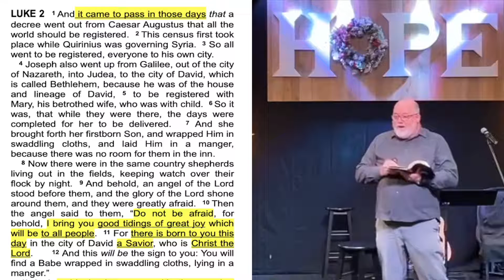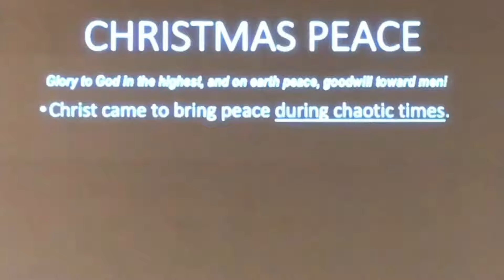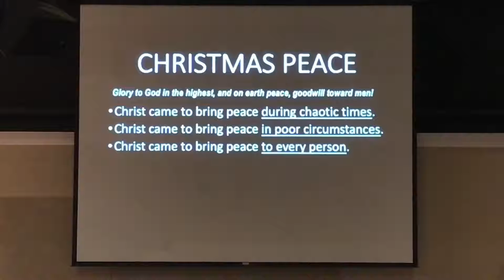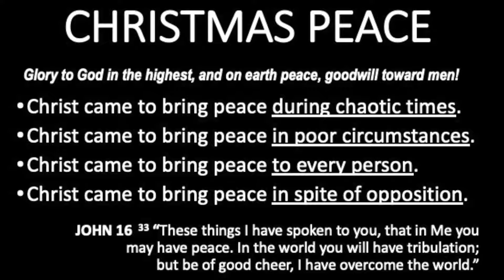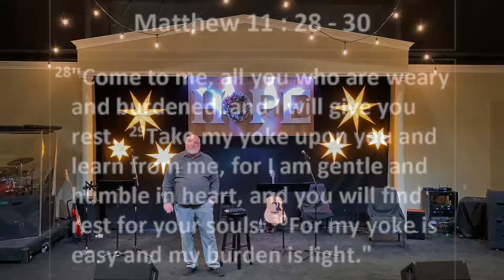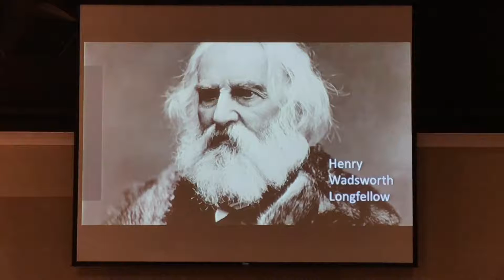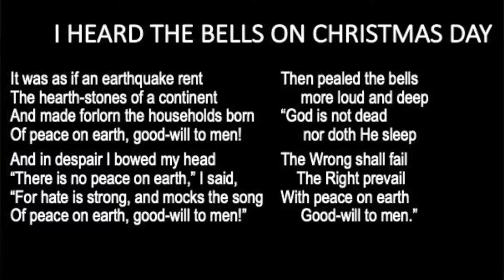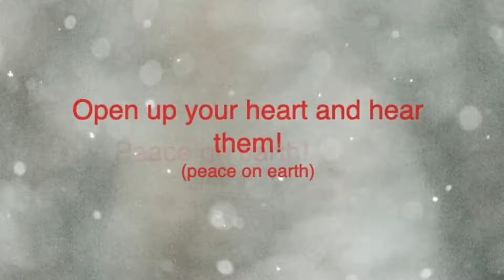CHRISTMAS PEACE - Luke 1:1-21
Discover the true peace that our Lord Jesus brings in spite of life's circumstances.

Here is a link to Casting Crown's singing their version of I Heard The Bells On Chrisimas Day, with lyrics

Here is another link to The Peterson's playing and singing their acoustic yet traditional version of I Heard The Bells On Chrisimas Day